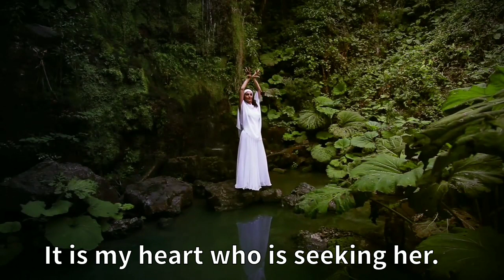Wa Yajddig - Ali faiq & Amarg experience with English subtitles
This song was first recorded in 1930 by an Amazigh singer named Abouch Tamassit.
She is one of the very first raysat (Women Amazigh singers), these women are known to sacrifice everything they have had for arts, especially music & dancing. Their sacrifice maintained an important element in the Amazigh identity, as their songs actually help  us today to have a better understanding to the mentalities and the social issues of the Amazigh people at that time.